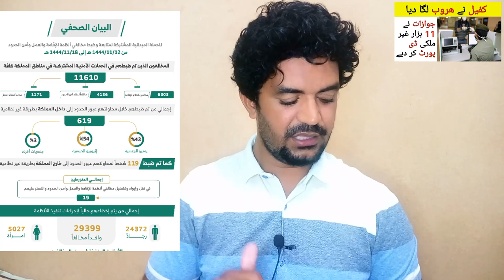Within a Week 11,610 Violators of Iqama, Work and Border Security Regulations were Seized,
Saudi Arabia Latest Update News today in Urdu and Hindi, Saudi News in Urdu, Today News in Saudi Arabia, Within a Week 11610 Violators of Iqama, Work and Border Security Regulations were Seized,